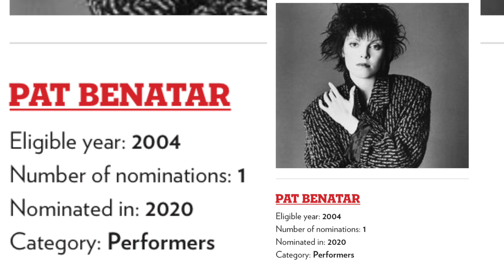2020 Rock Hall of Fame Nominees: Doobie Brothers, Judas Priest, Pat Benatar, Thin Lizzy, T Rex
Rock Hall of Fame Nominees – Doobie Brothers, Judas Priest, Pat Benatar, Thin Lizzy, T. Rex
October 15, 2019 – First of all did you have a mental list for this years nominations? Each year I have two – who I think will be nominated and who I want to be nominated.

Lets look at the complete list of nominees for the class of 2020. Notorious B.I.G., Whitney Houston, Pat Benatar, Dave Matthews Band, Depeche Mode, the Doobie Brothers, Judas Priest, Kraftwerk, MC5, Motörhead, Nine Inch Nails, Rufus featuring Chaka Khan, Todd Rundgren, Soundgarden, T. Rex and Thin Lizzy. The top votes will be announced in January with the induction on May 2nd at the Hall of Fame in Cleveland.

To be eligible a performers first album or single  had to be released in 1994 or earlier. We also got a large number of first time nominees including Dave Matthews Band, the Doobie Brothers, Motörhead, The Notorious B.I.G., Pat Benatar, Soundgarden, T. Rex, Thin Lizzy and Whitney Houston. Returning nominees include Kraftwerk  for ther sixth time, MC5 have been there five times, a fourth visit for Rufus featuring Chaka Khan, third for Nine Inch Nail and Depeche Mode and both Judas Priest and Todd Rundgren have been niminated twice.

Fans vote do count but in the end about 1000 artists, historians, journalists and music industry members will  pick the class of 2020. - by John Beaudin

VISIT OUR ALBUM AND BOOK PICKS AT THE ROCK HISTORY BOOK STOR

John Beaudin has been in major market radio (Edmonton, Vancouver & Calgary) for 35 years and a music journalist since 1989. He graduated from Broadcasting school as a newsman so he would have the skills to write about the artists that inspired him since he bought his first album, “Madman Across The Water” by Elton John as a teen. In the '80s Beaudin was the host of the syndicated radio show “The Cross Canada Report” which had two versions (Rock and A/C). Beaudin was also asked to be a judge at the Juno Awards (Canada's answer to the Grammys) Twice. He has anchored every position in radio including morning and afternoon drive and was a Program and Music Director for The Breeze and California 103 in Calgary. He currently hosts the popular Lovesongs at QM-FM in Vancouver and on iHeartRadio.